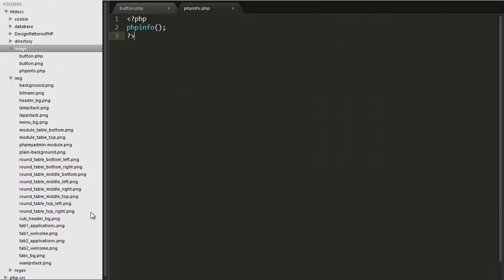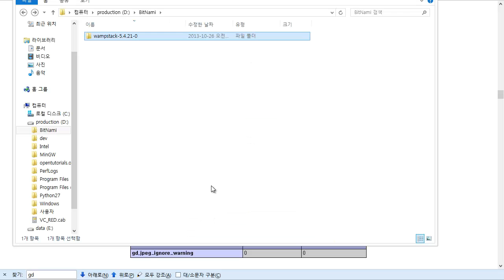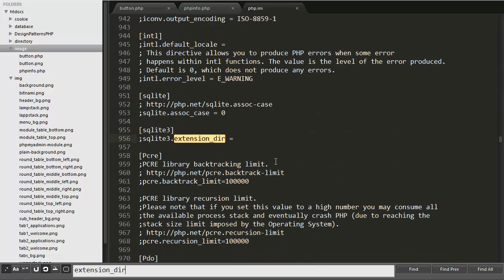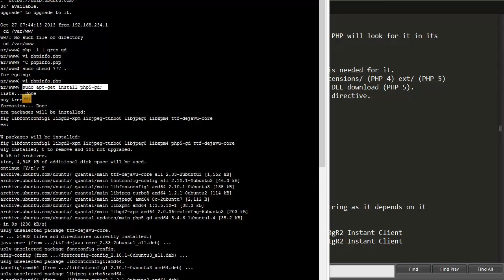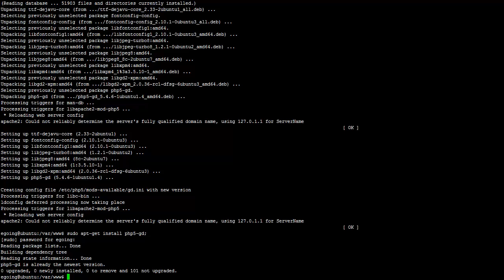PHP - 이미지 gd소개설치